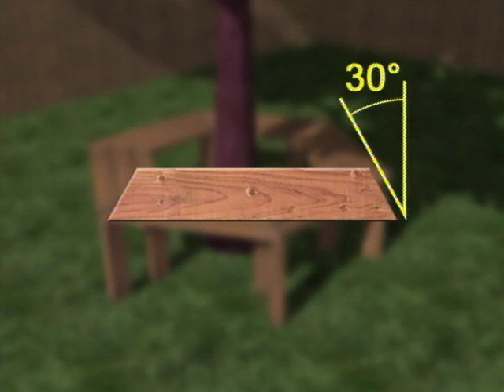How to Build a Bench Around a Tree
Learn how to build a bench around a tree from home improvement expert, Ron Hazelton. Gain sitting space and garden interest and protect the tree.